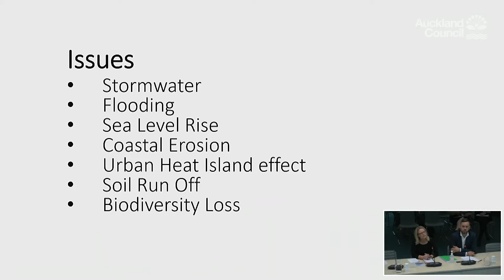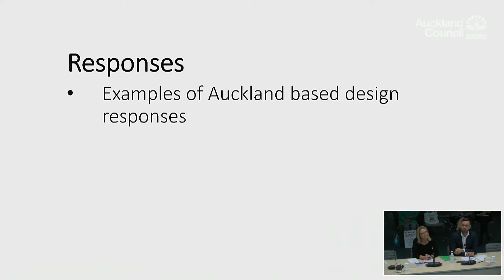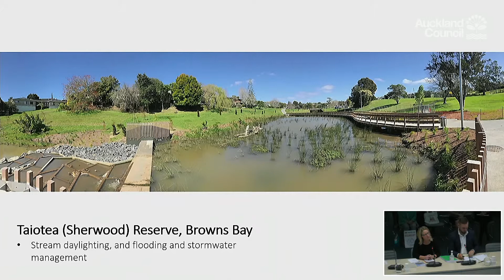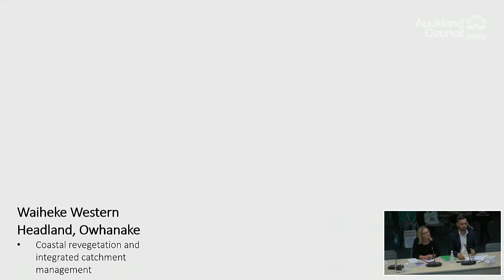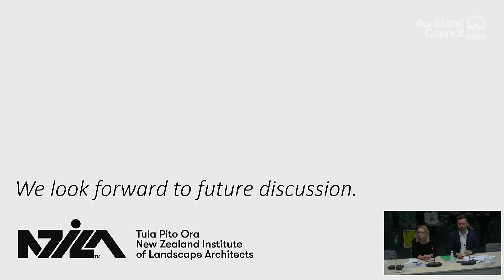12.11.2020 - Environment and Climate Change Committee - Items 05.3-05.4